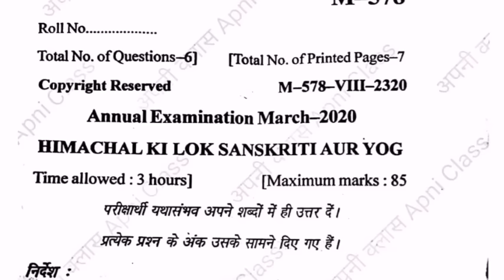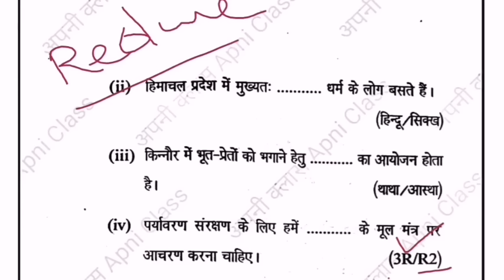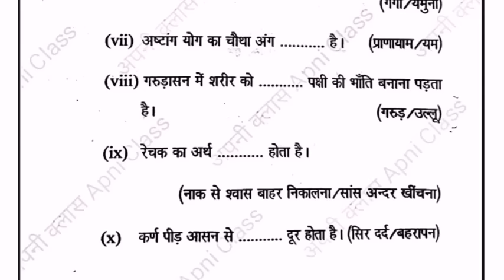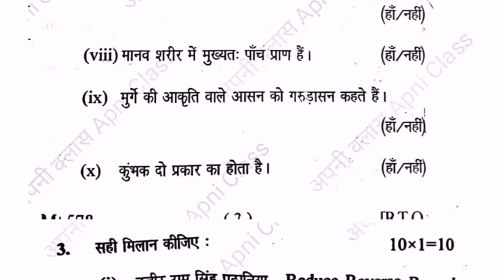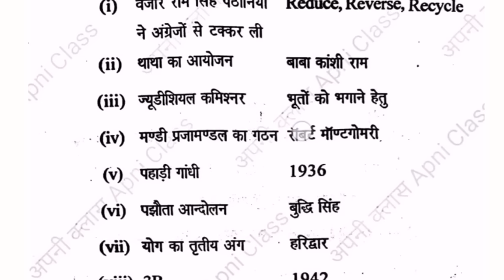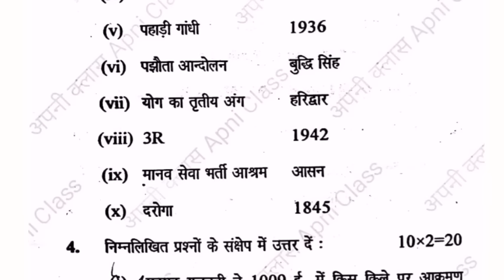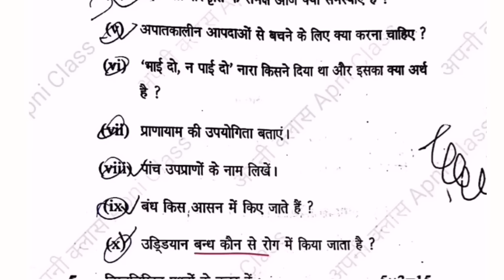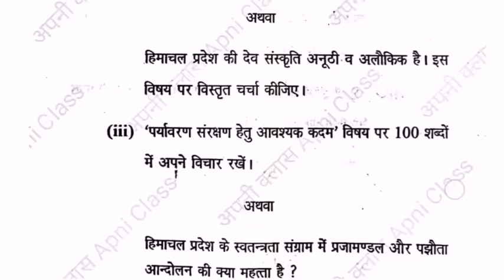Solved question paper 2020 yog/ sanskriti Hp board 8th solved lok sanskriti question paper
solved question paper 2020 yog sanskritiHp board 8th solved lok sanskriti question paper
8th class Lok sanskriti or Yog,
Hp board 8th class Himachal ki Lok Sanskriti or Yog question paper
solved question paper 2020 yog sanskriti
Hp board 8th solved lok sanskriti question paper
question paper lok sanskriti aur yog 8th class
solved himachal lok sanskriti question papr 8th class
8th yog question paper solved
himachal ki Lok Sanskriti Question paper 8th class board
YOUR Quarries :

8th class solved sanskrit question paper 2020/
Solved sanskrit Question paper 8th class board
Skt 8th

8th class vigyan model test paper 2021
प्रश्न पत्र 8th hpबोर्ड/Hp board 8th class SST Question Paper/8th class Social Science ques. paper

प्रश्न पत्र 8th hpबोर्ड/Hp board 8th class SANSKRIT Question Paper
8th class Sanskrit question paper की

8th class Lok sanskriti or Yo

SA2 8th class solved sanskrit question paper hp board
Hp board 8th Sa2 2020
skt 8th question
8th class hp board 2021
8 sanskrit paper 2021
hp Board paper 8th class
8th class solved sanskrit question paper 2020
8 class hp board 2021,2021 sanskrit 8th paper,paper 8th class sanskrit

Hi Friends my self Ashish kaundal, Apni classअपनी क्लास is a Educational channel and it will cover HP Board and other Board classes information ,notification ,and specially help to student to crack their Board exams and solve previous paper with tricks and cover important NCERT topics , Hp Gk or Himachal GK,Previous competitive exams solution with official answer key, which also help the student in their upcoming competitive exam and gives information regarding all HP Job advertisement of HPPSC,HPSSC,HPBOSE etc.
इस  छोटी  सी  शुरूआत  के  लिए  plz  SUPPORT  करें और # Apni  Class अपनी क्लास # चैनल